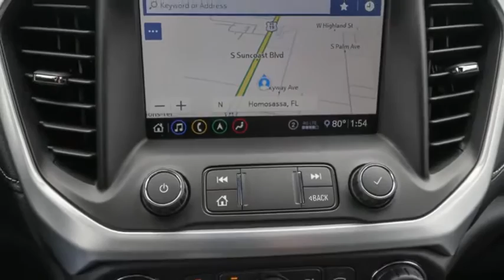2020 GMC Acadia Ocala, The Villages, Brooksville, Chiefland, Homosassa FL N20508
Ebony Twilight Metallic  2020 GMC Acadia available in Homosassa, Florida at Eagle Buick GMC. Servicing the Ocala, The Villages, Brooksville, Chiefland, FL area.

Ebony Twilight Metallic 2020 GMC Acadia SLT FWD 9-Speed Automatic 3.6L V6 SIDI FWD, Jet Black Leather.  This Acadia is equipped with features such as Driver Alert Package II (8'' Enhanced Driver Instrument Information Display and Head-Up Display), Driver Alert Package II (BGP) (Automatic Emergency Braking, Following Distance Indicator, Forward Collision Alert, Front & Rear Park Assist, Front Pedestrian Braking, IntelliBeam Automatic High-Beam Headlamps, Lane Keep Assist w/Lane Departure Warning, and Safety Alert Seat), Driver Alert Package II (DISC), Luxury Package (8-Way Power Passenger Seat Adjuster, Heated & Ventilated Driver & Front Passenger Seats, Heated Rear Outboard Seating Positions, Power Passenger Lumbar Control Seat Adjuster, Power Tilt & Telescopic Steering Column, and Power-Adjustable Body-Color Outside Heated Mirrors), Memory Package, Preferred Equipment Group 4SA, Premium Package (HD Surround Vision), Trailering Package (170 Amp Alternator, Heavy-Duty Cooling System, Hitch Guidance, and Trailering Assist Guidelines), FWD, Jet Black Leather, 3.47 Final Drive Axle Ratio, 3.49 Final Drive Axle Ratio, 3rd row seats: split-bench, 4-Way Manual Passenger Seat Adjuster, 4-Wheel Disc Brakes, 6 Speakers, 6-Passenger (2-2-2 Seating Configuration), 6-Speaker Audio System Feature, 8-Way Power Driver Seat Adjuster, ABS brakes, Air Conditioning, Alloy wheels, AM/FM radio: SiriusXM, Apple CarPlay/Android Auto, Auto-dimming door mirrors, Auto-dimming Rear-View mirror, Automatic temperature control, Brake assist, Bumpers: body-color, Compass, Delay-off headlights, Driver door bin, Driver vanity mirror, Dual front impact airbags, Dual front side impact airbags, Dual SkyScape 2-Panel Power Sunroof, Electronic Stability Control, Emergency communication system: OnStar and GMC connected services capable, Four wheel independent suspension, Front anti-roll bar, Front Bucket Seats, Front Center Armrest, Front dual zone A/C, Front fog lights, Front License Plate Bracket, Front reading lights, Fully automatic headlights, Garage door transmitter, HD Radio, Heated door mirrors, Heated Driver & Front Passenger Seats, Heated front seats, Illuminated entry, Knee airbag, Low tire pressure warning, Occupant sensing airbag, Outside temperature display, Overhead airbag, Overhead console, Panic alarm, Passenger door bin, Passenger vanity mirror, Perforated Leather-Appointed Seat Trim, Power door mirrors, Power Driver Lumbar Control Seat Adjuster, Power driver seat, Power Liftgate, Power steering, Power windows, Premium audio system: GMC Infotainment System, Radio data system, Radio: AM/FM 8'' Diagonal Multi-Touch Nav (DISC), Radio: AM/FM 8'' Diagonal Multi-Touch Navigation, Rear air conditioning, Rear anti-roll bar, Rear Parking Sensors, Rear reading lights, Rear window defroster, Rear window wiper, Remote keyless entry, Roof rack: rails only, Security system, SiriusXM Radio, SiriusXM w/360L, Speed control, Speed-sensing steering, Spoiler, Steering wheel mounted audio controls, Tachometer, Telescoping steering wheel, Tilt steering wheel, Traction control, Trip computer, Turn signal indicator mirrors, Variably intermittent wipers, Voltmeter, and Wheels: 20'' Ultra Bright Machined Aluminum (DISC) 19/27 City/Highway MPG